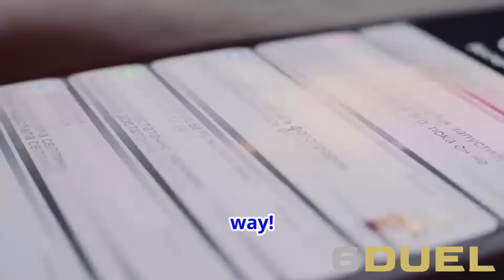马斯克警告：川普当选将引发经济风暴与股市崩盘；马斯克的“财政瘦身”政策像是给全美人民上了点毒药；川普“狗狗币”内阁：亿万富翁如何玩转预算游戏：六度辯論20241029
大家好！歡迎來到我們的六度辯論節目！今天我們要談論的是一個震撼的預測，來自科技巨頭伊隆·馬斯克，他警告說，如果唐納德·川普再次當選，將可能引發經濟混亂、股市崩盤，甚至帶來「困難」的局面。這可不是小事！馬斯克在距離選舉只剩一周的情況下，向選民發出這一預警，讓人不得不懷疑他的話語背後是否隱藏著更深的意義。

他提到，川普的政策將會導致聯邦預算的嚴重削減，並且這種情況會影響到整體經濟，甚至需要「大量的安全保障」來應對可能的反應。馬斯克的這番言論不僅讓他的支持者感到不安，也引發了對於未來經濟走向的激烈討論。

面對這樣的挑戰，馬斯克的信心似乎並不受動搖，他甚至認為，這樣的經濟困境是「暫時的」，但卻可能需要在未來面對巨大的財政壓力。這一切都是因為美國的聯邦債務持續上升，馬斯克呼籲必須採取緊縮措施以確保長期的經濟繁榮。

這場辯論不僅關乎美國的經濟政策，也關乎每一位美國人的未來。馬斯克的話是否意味著一場即將到來的風暴？還是僅僅是政治上的誇張？請大家繼續收看詳細內容！